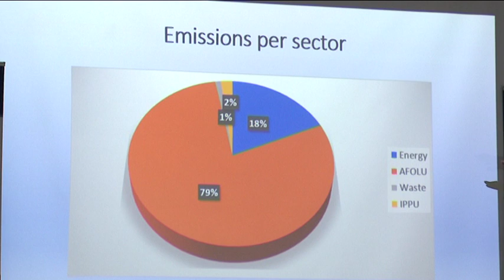Urgent need for action on climate change- Iipumbu - nbc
The Minister of Industrialization and Trade, Lucia Iipumbu, says there is an urgent need for action on climate change, as Namibia only contributes 0,003% of greenhouse gases globally.